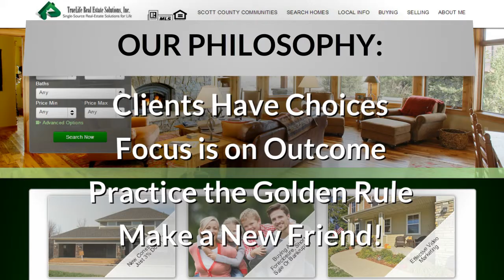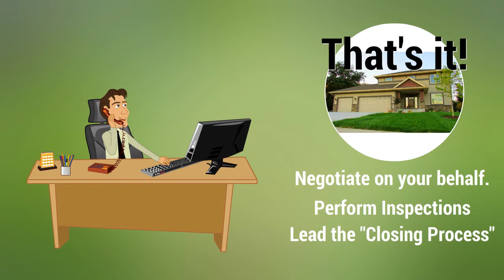TRLS Buyers Edited